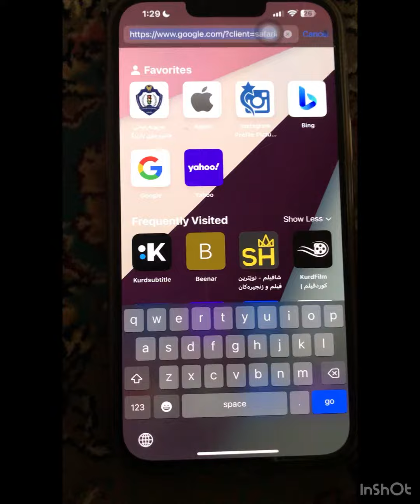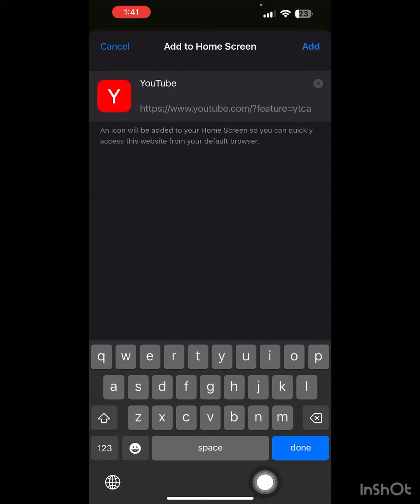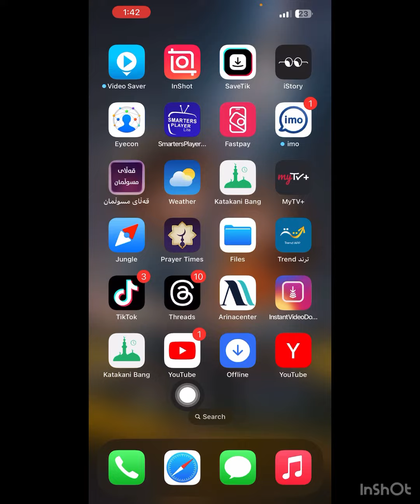ڕیکۆردی کامێراو سناپ بکەو میوزیک ئیش پێ بکە